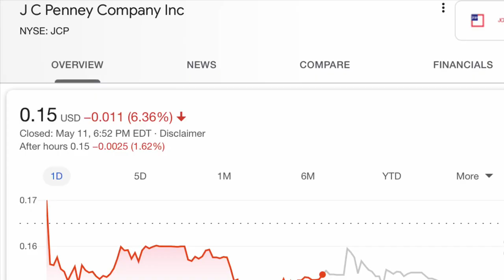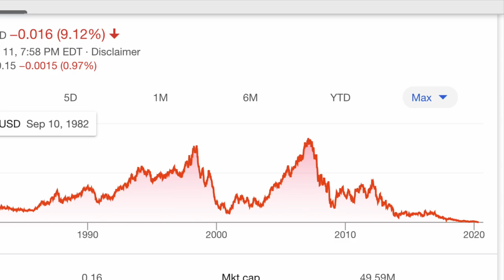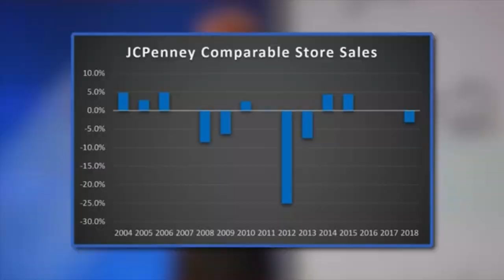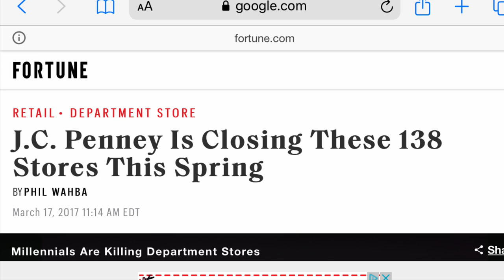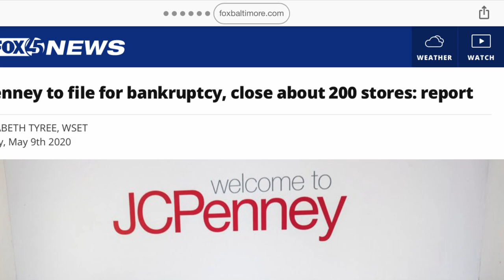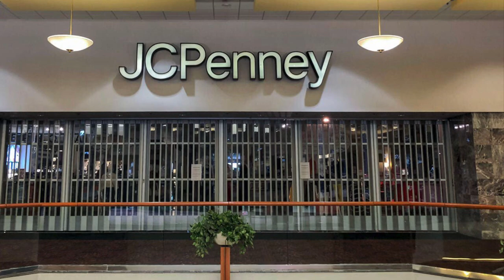The Deterioration of JCPenney | Retail History, and Documentary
This video takes a look at JCPenney stores. JCPenney is a struggling chain of mid-range department stores. They are potentially another department store chain to possibly fall victim of the retail apocalypse, and the result of the COVID-19 Pandemic. This video looks at how they got here, and as well as an experience from me of what it’s like to shop in the inside of my local store.

Sad Robot and With You by Vexento.